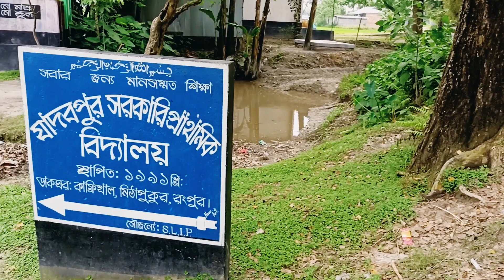ফুটবল খেলতে গিয়ে যতো কাপ ঝাঁপ [Vlog-23] Tuhin Miah Vlogs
Thank you so much Bhai-Brothers 🥰